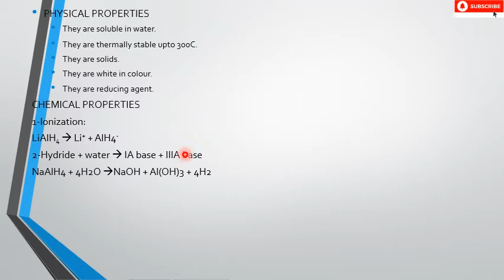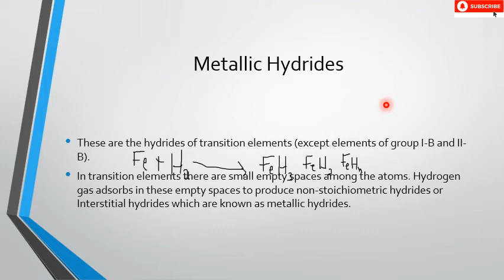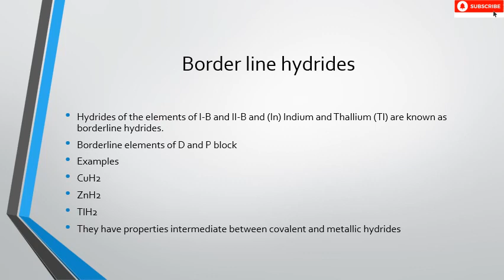Chemistry Class 12 |Sindh Board | Ch#2 Learning | Lecture#9 | Introduction to 12 Chemistry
Also, See
Chemistry for Class Ninth (all Chapters)